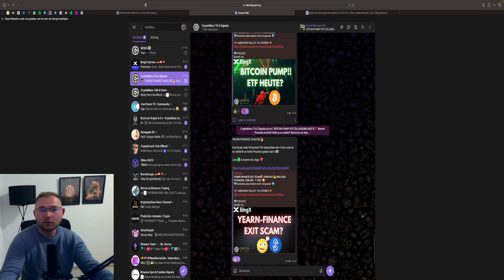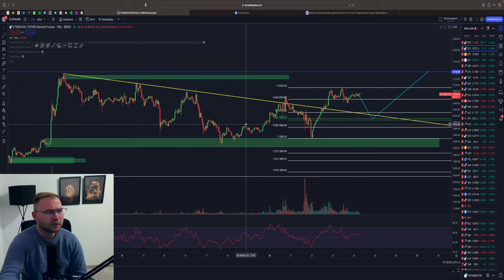BITCOIN BLACK FRIDAY PUMP🤑❓ LONG BEI X$ GEPLANT‼️💥 BTC & ETH Chartanalyse